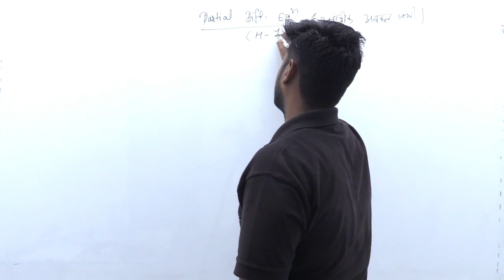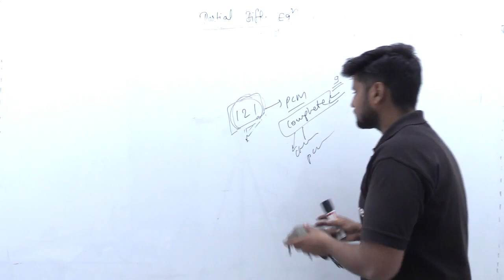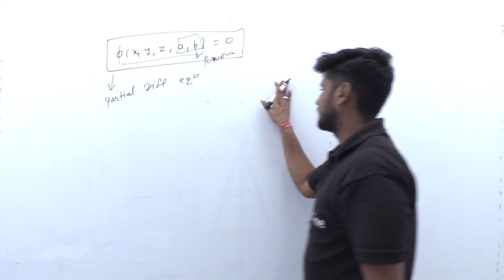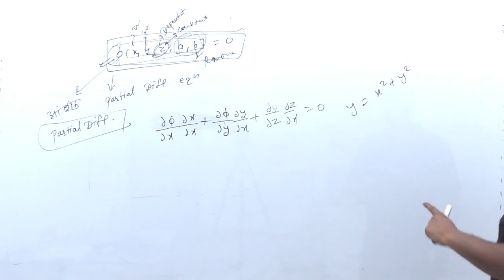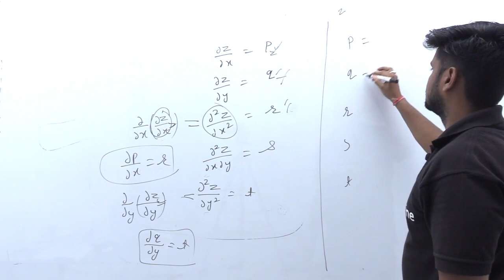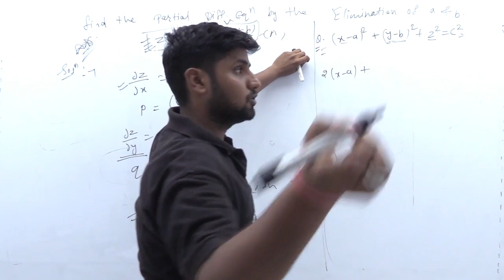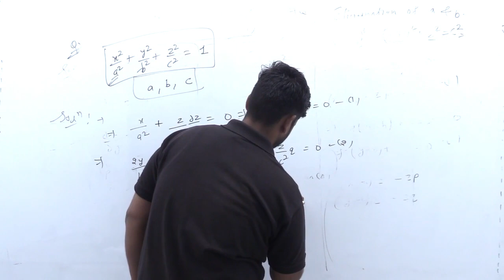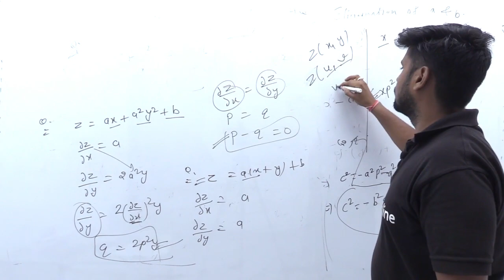Partial Differential Equation of First Order | lect-1 |B.Sc 2nd year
iSTUDY Online WhatsApp Community Group Partial Differential Equation of First Order | lect-1 | Partial Differential Equation | B.Sc 2nd year | iSTUDY Online

इस video में मैंने Partial Differential equation पढ़ाया है ।

NotesLinks

PROVIDED COURSES:-
1. Maths for 10th Class
2. Maths for 12th Class
3. B.Sc & M.Sc Maths for College
4. Maths for Defence Exams (AIRFORCE | NAVY | NDA | CDS)

App link -

istudy online
istudy
istudyonline